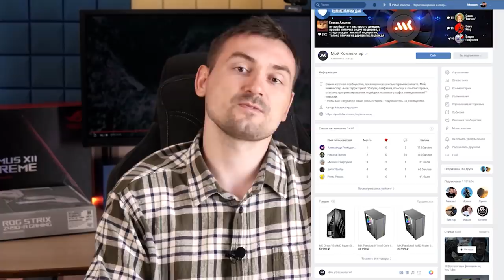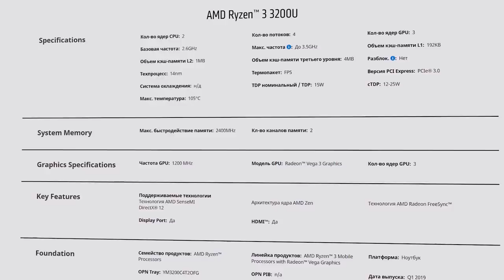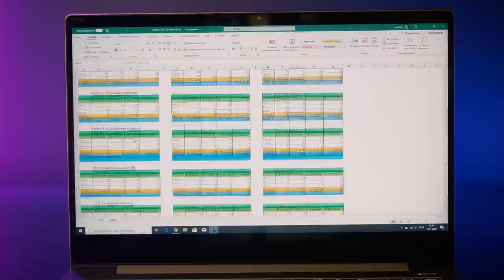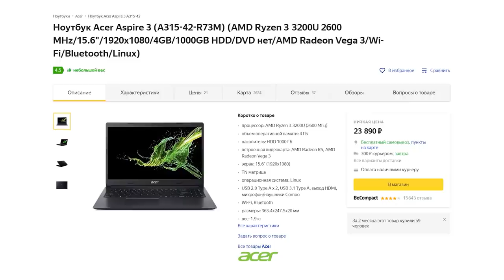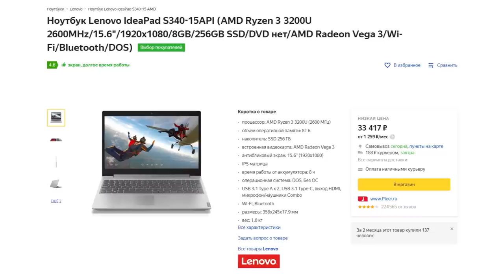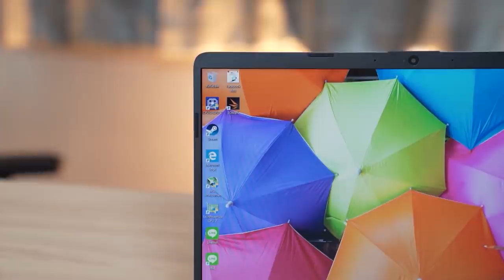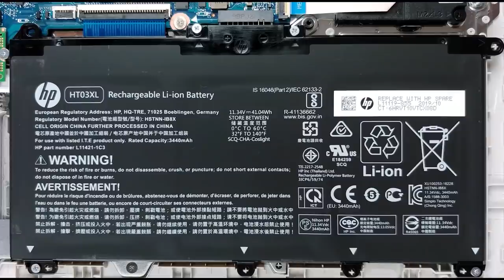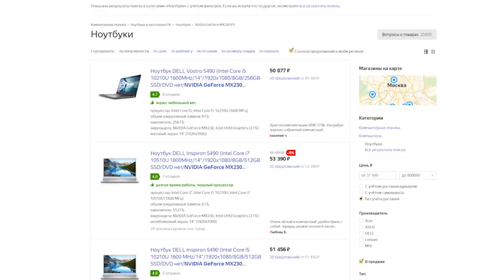Лучшие ноутбуки за 25, 35 и 45 тысяч рублей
Тратить под сотню тысяч рублей на лэптоп в текущей экономической ситуации мало кто хочет (и может), поэтому сегодня мы подготовили материал, как правильно подобрать недорогой ноутбук в пределах 25-45 тысяч рублей.
● Ноутбуки до 25 тысяч:
Lenovo ideapad L340-15API
(Ryzen 3 3200/15.6"/FHD/4GB/128GB SSD/Vega 3/DOS)
Acer Aspire 3 (A315-42-R73M)
(Ryzen 3 3200U/15.6"/FHD/4GB/1000GB HDD/Vega 3/Linux)
● Ноутбуки до 35 тысяч:
Lenovo IdeaPad S340-15API
(Ryzen 3 3200U/15.6"/FHD/8GB/256GB SSD/Vega 3/DOS)
Acer Aspire 3 (A315-42-R1MX)
(Ryzen 5 3500U/15.6"/FHD/8GB/256GB SSD/Vega 8/Linux).
● Ноутбуки до 45 тысяч:
HP 15s-eq0021ur
(Ryzen 5 3500U/15.6"/FHD/8GB/512GB SSD/Vega 8/Windows 10)
HP 340S G7
(Core i5-1035G1/14"/FHD/8GB/256GB SSD/Intel UHD Graphics/DOS).
Acer Extensa 15 EX215-51G-54MT
(Core i5 10210U/15.6"/FHD/8GB/256GB SSD/MX230 2GB/Linux).